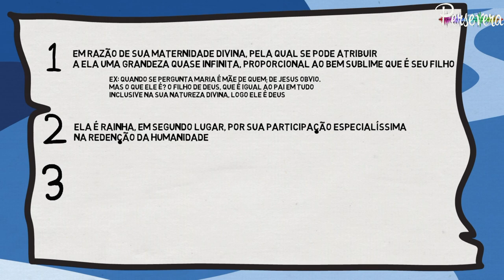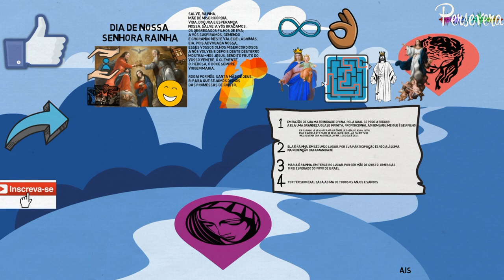POLÊMICA! O que NÃO te contaram sobre a mãe de Jesus! O que quer dizer esse titulo Maria Rainha?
Neste dia, a Igreja celebra Nossa Senhora Rainha. Recordamos, como nos mistérios gloriosos do Santo Rosário, que a Virgem Maria, que amou a Deus com todo o seu ser, agora está no Céu, de corpo e alma, ressuscitada, sendo figura da glória futura da Igreja, e que foi coroada por Deus como Rainha do Céu e da terra. Dessa forma, a Santíssima Virgem é Rainha de todas as criaturas, dos anjos e dos homens. A Mãe de Deus, que tem uma dignidade elevadíssima, intercede por nós junto a Deus, que quer honrá-la, fazendo-a nossa Rainha. Nossa Senhora é toda doçura para com cada um de seus filhos, e quer a todos aproximar do Seu Filho Jesus, buscando a conversão de todos nós pecadores e desejando formar Cristo em nós até a sua plenitude, na santidade. Não tenhamos medo de nos aproximar dessa Rainha tão bela, que nos aponta Jesus e, como fez em Caná, nos ensina a em todas as coisas buscarmos fazer a vontade de Deus.